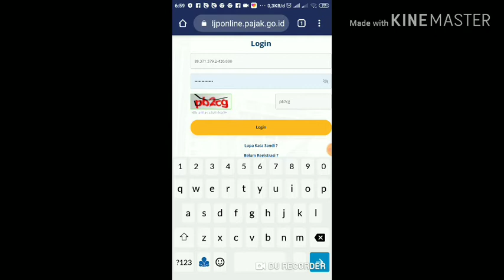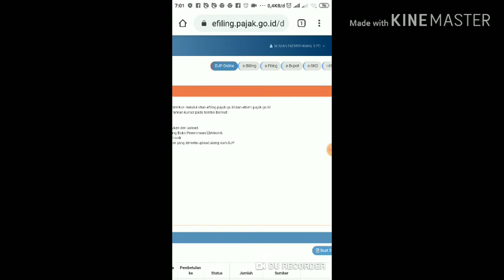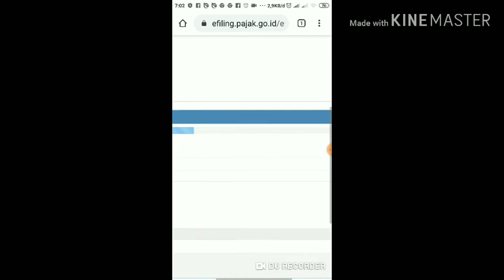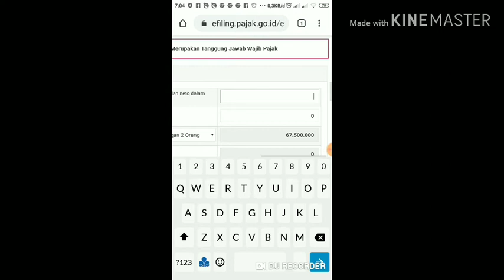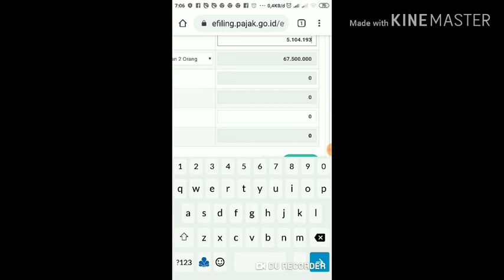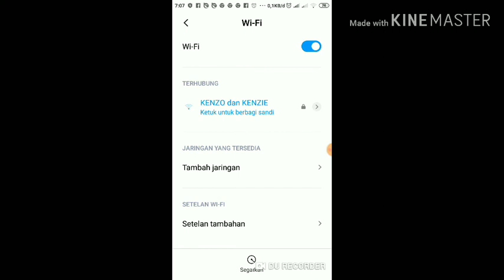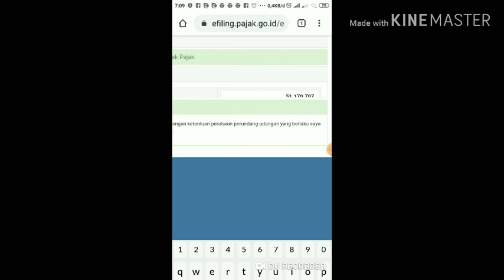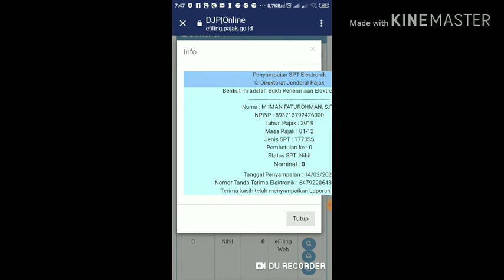CARA LAPOR PAJAK PENGHASILAN DI DJP ONLINE